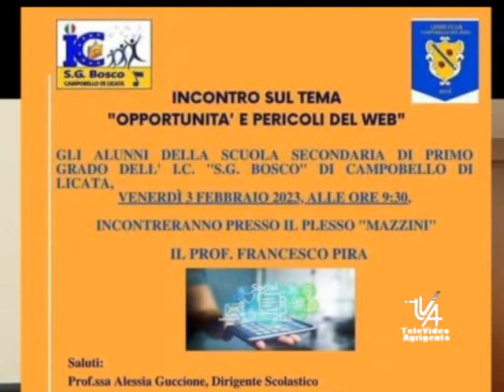Incontro Opportunità e Pericoli del Web Ist. S.G. Bosco Campobello di Licata